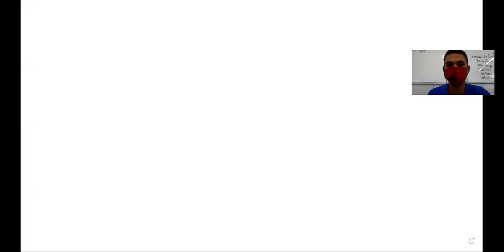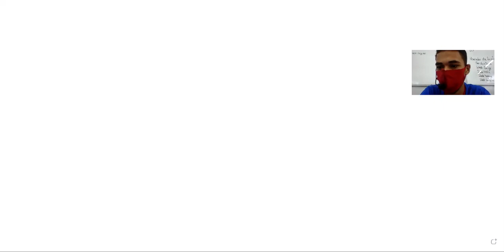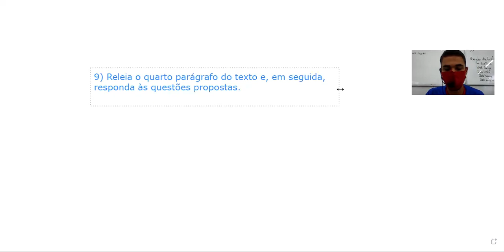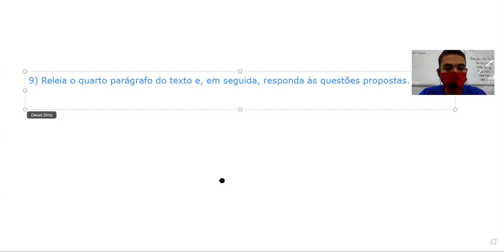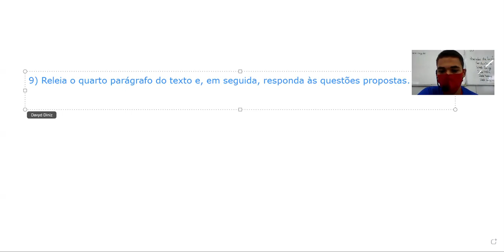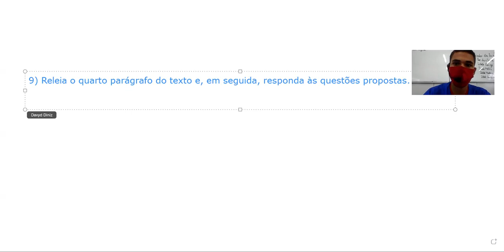Produção Textual 8º ANO Conto de Mistério 11 03 21 PARTE 2